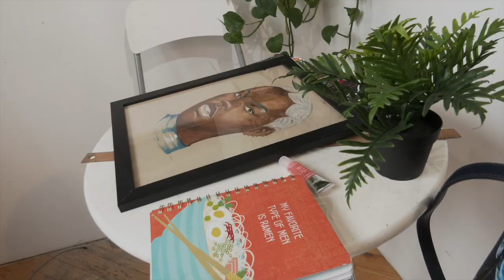Representation of Black Artists in Boston